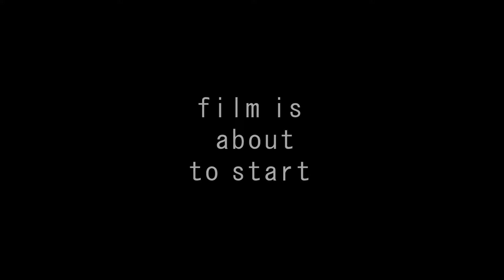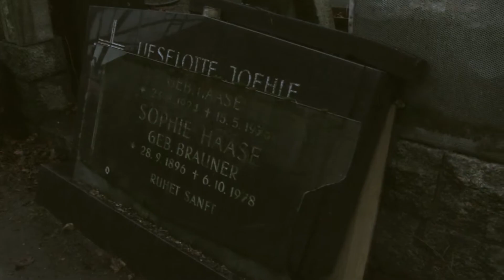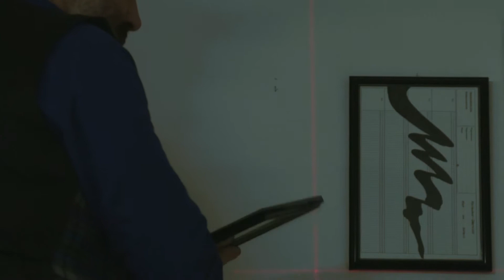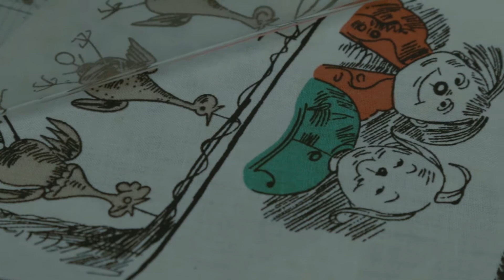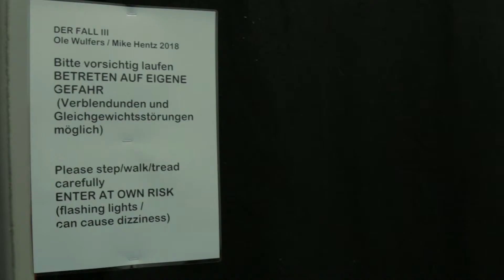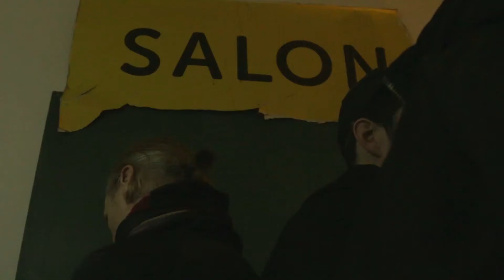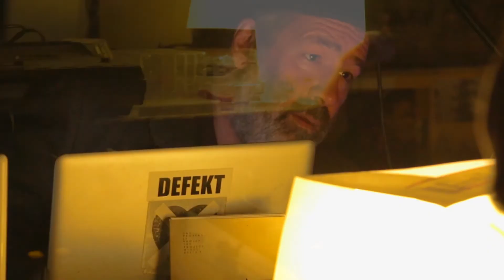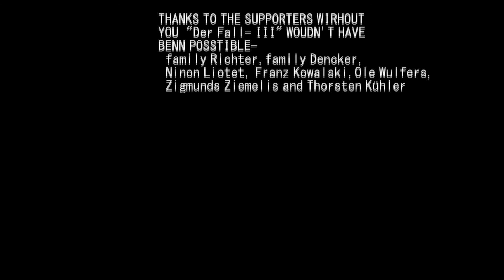The FALL 2018- Documentary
This captivating documentary captures the spirit of creativity and collaboration, showcasing a remarkable performance by the legendary Mike Hentz. Set against a backdrop of experimental music and vibrant artistic expression, the film takes you on a journey through an avant-garde exhibition that pushes the boundaries of traditional art forms.

As the filmmaker, I had an incredible time documenting this unique blend of sound, movement, and visual storytelling. The process was filled with excitement, unexpected moments, and a deep appreciation for the raw energy that unfolded during the event. Mike Hentz’s performance, intertwined with the immersive soundscapes of experimental music, created a one-of-a-kind atmosphere that truly resonated with everyone involved.

This project was not just about filming; it was about experiencing the joy and unpredictability of artistic collaboration. Each scene is a testament to the freedom and fun we had while capturing this dynamic and inspiring event. I hope you enjoy watching it as much as I enjoyed making it!